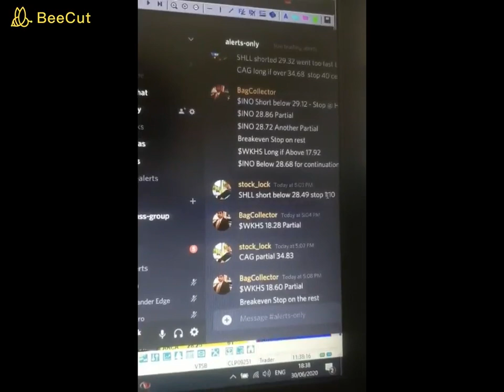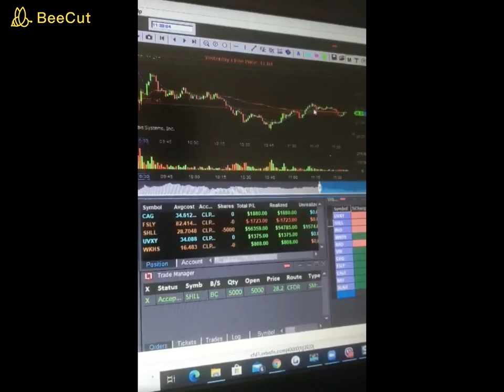Über 63 000 USD am 30 06 2020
Die Ergebnisse wurden mit meinem mittelgroßen 600.000 USD Konto erzielt am 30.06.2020. Wobei das maximale Verlustlimit bei 40.000$ liegt.

Mit 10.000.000 $ könnte ich schon etwas nennenswertere Summen verdienen.

10 Millionen an Fremdkapital ist mein nächstes Zwischenziel.Von den Bruttogewinnen bleiben für mich persönlich nur 10% bis 18% Netto übrig nach Fremdkapitalsplitting und Steuern.

Für 3.000 € kann ich jeweils 80.000 USD mehr an Fremdkapital zum Traden erhalten von der Investmentfirma. Ich beteilige auch an Kleininvestoren.

Falls ihr in mein Trading investieren wollt, was schon ab nur 3000€ geht schreibt mich an:

Anfragen für ein persönliches Trading-Coaching nehme ich auch entgegen. Preise je nach persönlichen Möglichkeiten.